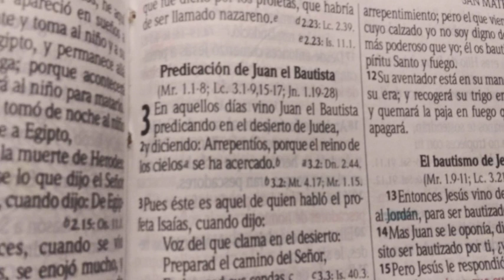Mateo 3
Nuevo Testamento
Biblia